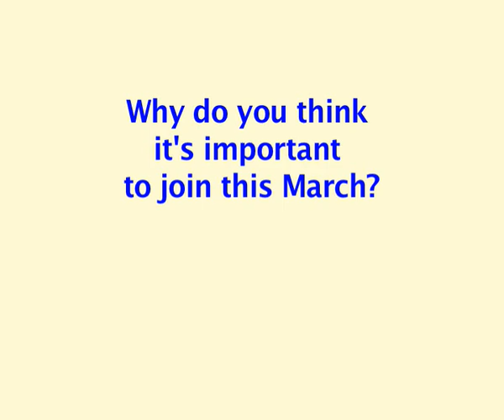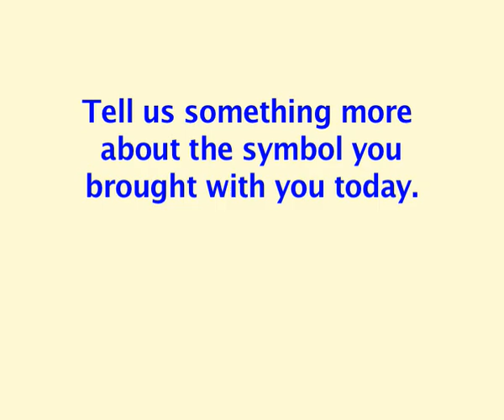4th International March for Freedom - Interview with Michel Tran Duc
Interview with Michel Tran Duc
Viet Tan
Paris March Committee
4th International March for Freedom of Oppressed People and Minorities
Berlin, Paris, Rome - 22 October 2011 at 3 pm